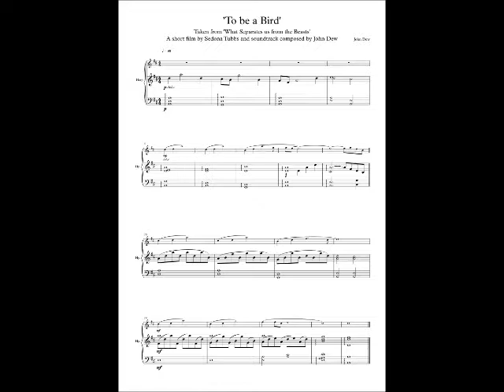John Dew: Tune of the Month - September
Hello!!

Here is this months tune. A 1 parted slow air titled 'To be a Bird'. This tune was used as part of the soundtrack for the short film 'What Separates us from the Beasts' by Sedona Tubbs. This scene depicts the gentle flight of a bird. Thanks to Lucie Hendry on Clarsach and Helena Rose on Violin for their wonderful playing.